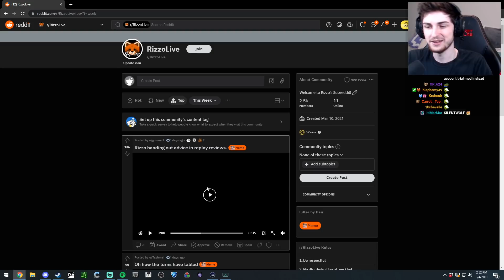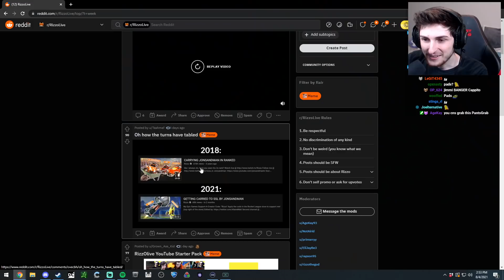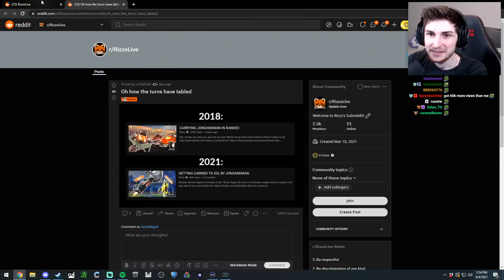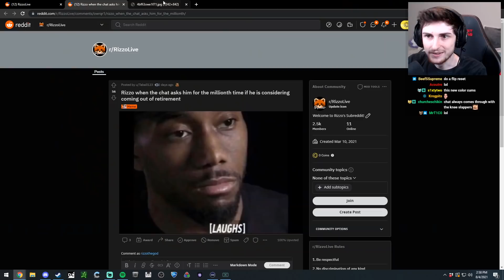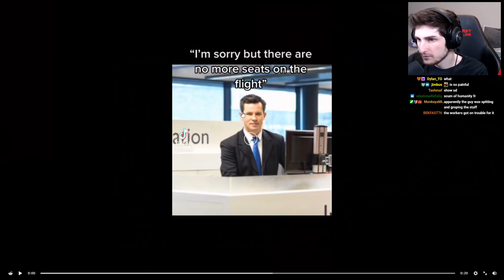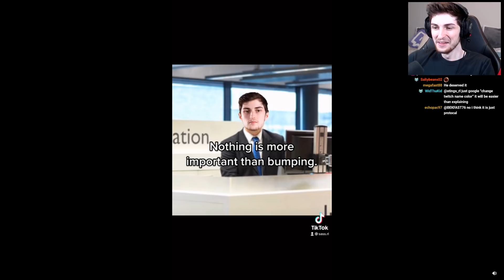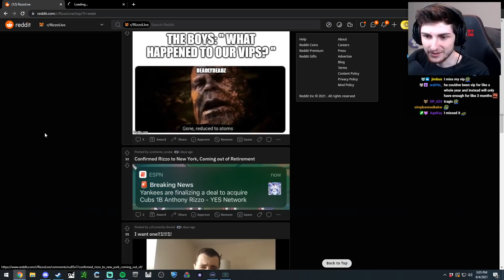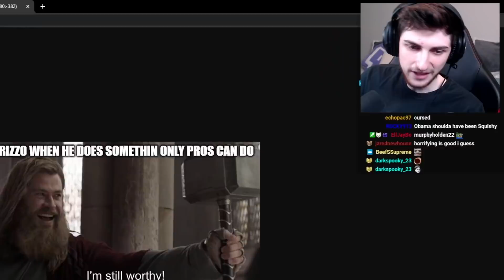Is this the end of my youtube career?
Use code 'Rizzo' on any and all Rocket League purchases! # EpicPartner

Leave a LIKE for more reddit videos!

Into/Outro Music: Aquarius by Cxdy

Is this the end of my youtube career? Reddit Thursday uploads are back this week! What is the secret Rizzo live formula? Is this actually the end of my youtube career with how much Rocket League is dying? Is there going to be another skinny white guy that everyone says looks like me? Watch the entire video to find out!

Field of View: 108
Distance: 280
Height: 110
Angle: -4.00
Stiffness: 0.20
Swivel Speed: 4.00
Transition Speed: 1.20